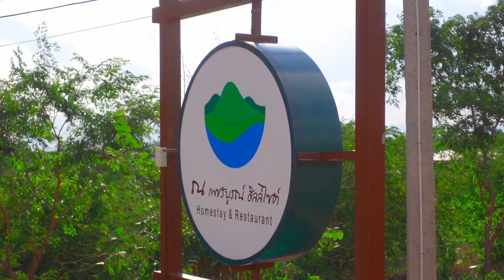[五十代タイ移住]自宅裏の向日葵カフェに家族で行ってきました！ドローン撮影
今日は、自宅裏のリゾートカフェに向日葵を植えたということで行ってきました。
風が心地よいカフェです。

3年ほどバンコクで現地採用として働いた後は、現在は嫁さんの田舎であるペッチャブーンに田舎移住しました。

編集機材